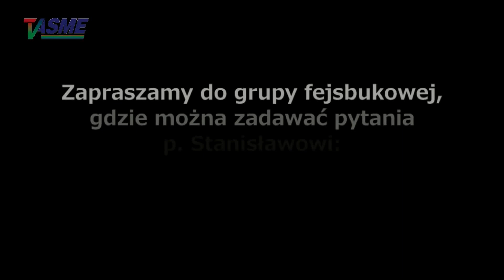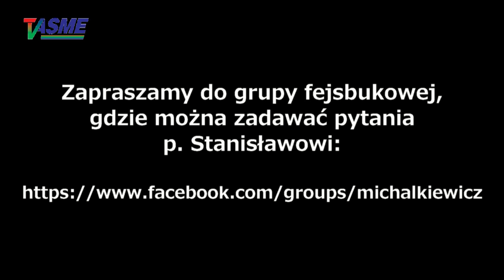Kinga Rusin zdejmuje majtki na zawołanie, a prokuratura dba, żeby przestępcom nie stała się krzywda!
O cenie F-35, jaką zapłacimy Ameryce, o zdejmowaniu majtek przez Kingę Rusin, o kodeksie karnym, o komisjach śledczych w sprawach VATu i Amber Gold, o kompromitacji prokuratury, o zabawach starych kiejkutów w polskiej polityce, oraz o możliwych sytuacjach po wyborach parlamentarnych!
Archiwalny felieton Mistrza Michalkiewicza z czerwca 2019 roku!